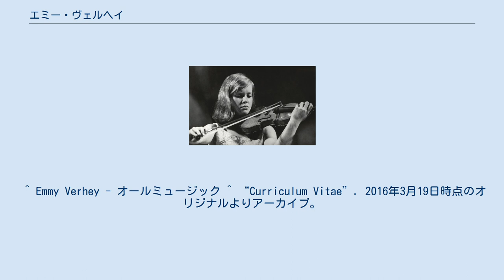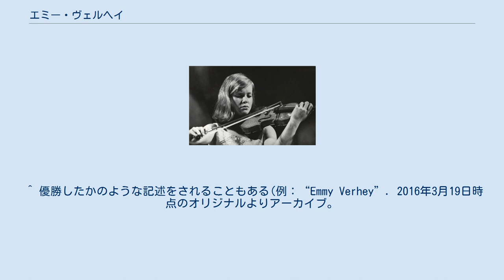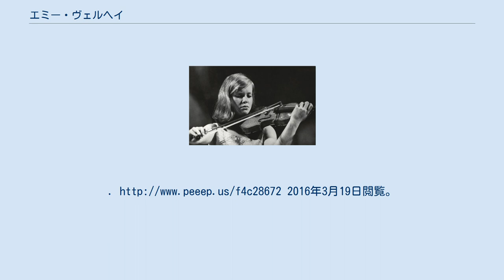エミー・ヴェルヘイ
エミー・ヴェルヘイ（Emmy Verhey, 1949年3月13日 - ）はオランダのヴァイオリニスト。
 アムステルダム出身。
7歳から父親の手ほどきでヴァイオリンをはじめ、やがて神童と認められて8歳の時にオスカー・バックに入門した。
その後はアムステルダム・コンセルトヘボウ管弦楽団のコンサートマスターのヘルマン・クレバースやテオ・オロフ、さらにヴォルフガング・シュナイダーハン、ベラ・デカニーの各氏に師事した。
1966年のチャイコフスキー・コンクールに挑戦し、入賞こそ逃したものの、大会始まって以来最年少のファイナリストとなったことで注目を浴びた。
1967年にはオスカー・バック・コンクールで優勝を果たし、モスクワに留学して1年間ダヴィッド・オイストラフの薫陶を受けた。
1971年にはアイントホーフェンのトロンプ国際音楽コンクールにおいて優勝している。
 1970年代から活発に演奏活動及び録音活動を活発に行い、ベルナルト・ハイティンクやリッカルド・シャイーのほか、マリス・ヤンソンス、レナード・バーンスタイン、デイヴィッド・ジンマン、ジャン・フルネ、エドゥアルド・マルトゥレらの指揮者と共演。
ヴァイオリニスト仲間では、オイストラフ父子のほか、ユーディ・メニューインとも共演した。
ほかにマリア・ジョアン・ピレシュやユーリ・エゴロフ、ヤーノシュ・シュタルケルらとも共演している。
これまでに欧米やイスラエル、日本で演奏活動を行ってきた。
レパートリーは古典から現代音楽までと幅広い。
録音活動では、バッハやモーツァルトのヴァイオリン協奏曲全集のほか、ベートーヴェンのヴァイオリン・ソナタ全集、メンデルスゾーンとドヴォルジャーク、チャイコフスキーの協奏曲、ブラームスの二重協奏曲などの録音がある。
 1983年から2002年までユトレヒト音楽院で教鞭を執り、1991年には同音楽院の学生たちを中心にしたバロック音楽から現代音楽までを取り上げる弦楽アンサンブル「カメラータ・アントニオ・ルチオ」の共同設立者に名を連ねた。
 2015年いっぱいで演奏活動から引退した。
 1990年代に1678年製のグァルネリを入手するまでの間、1970年代後半に購入した、1723年製のストラディヴァリウス「アール・スペンサー」を愛用していた。
 ^ Emmy Verhey - オールミュージック ^ “Curriculum Vitae”. 2016年3月19日時点のオリジナルよりアーカイブ。
2016年3月19日閲覧。
 ^ 優勝したかのような記述をされることもある(例：“Emmy Verhey”. 2016年3月19日時点のオリジナルよりアーカイブ。
2016年3月19日閲覧。
)が、これは正しくない。
 ^ “Hhistorie”. 2016年3月19日時点のオリジナルよりアーカイブ。
2016年3月19日閲覧。
 ^ トロンプ国際音楽コンクールWebsite ^ Rotterdam Kamerorkest Website ^ “Repertoirelijst”. 2016年3月19日時点のオリジナルよりアーカイブ。
2016年3月19日閲覧。
 ^ ArkivMusic ^ “Violiste Emmy Verhey uit Zaltbommel stopt najaar 2015 met optreden”. Brabants Dagblad. (2014年8月4日). オリジナルの2016年3月19日時点におけるアーカイブ。
2016年3月19日閲覧。